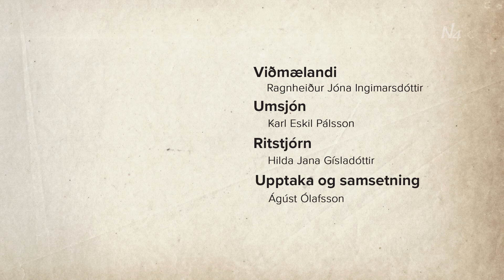N4 Landsbyggðir - Ragnheiður Jóna Ingimarsdóttir